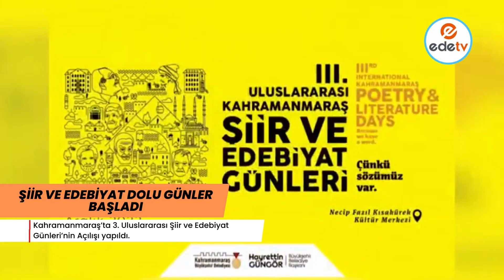Şiir ve Edebiyat Dolu Günler Başladı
Kahramanmaraş’ta 3. Uluslararası Şiir ve Edebiyat Günleri’nin Açılışı yapıldı.